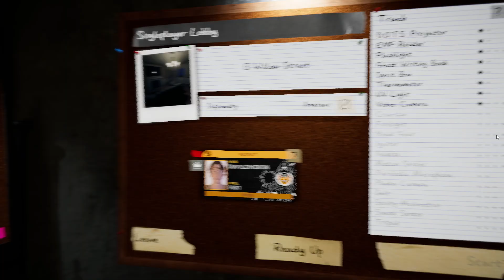BACK WHENCE YOU CAME!!! I Phasmophobia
A Halloween episode with the full scale experience UNCUT AND UNCENSORED. Enjoy my fear as I suffer for your entertainment